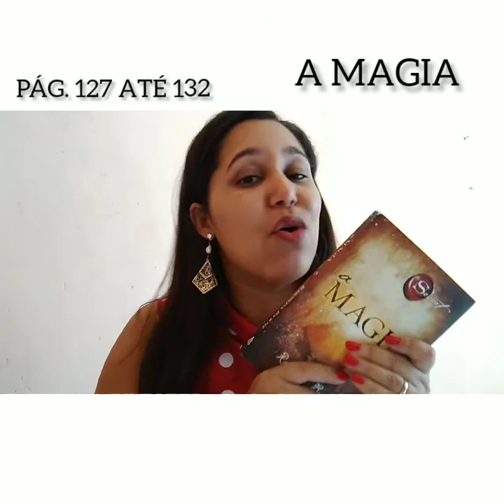A MAGIA REALIZE TODOS OS SEUS DESEJOS ( pág. 127 ate 132)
Neste video eu trago para vocês o livro A Magia, realize todos os seus desejos, você pode realizar as atividades qualquer hora do seu dia, responda as seguintes perguntas, qual foi a primeira coisa que Você fara assim que realizar o desejo, visualize com riqueza de detalhes o que você pretende fazer assim que o seu desejo se realize.
Você  pode criar um quadro magico, com gravuras e desenhos daquilo que você deseja conquistar, sempre que você tiver um novo desejo coloque gravuras que represente o seu desejo.
A visualização e o quadro magico vão ajudar a você alcançar os seus desejos com mais facilidade.
pegue papel e caneta e escreva com o máximo de detalhes possível qual o seu desejo, escreva cada detalhe e pense nele com gratidão, dizendo obrigado, obrigado, obrigado.

Meu nome é Leidiana, sou casa a 14 anos e sou mãe de 2 filhos, dona de casa, e formada em Pedagogia, eu gosto muito de estar sempre buscando conhecimento, em varias areas, tanto na area da meditação, lei da atração, como também no setor financeiro, sempre fui apaixonada por administrar as compras da casa, e cuidar de tudo, e em 2020 eu começei a investir e estudar muito sobre a bolsa de valores, então eu entendi como é importante o conhecimento sobre dinheiro na nossa vida para termos uma família, casamento e vida mais tranquila, afinal quem consegue viver sem dinheiro, apesar das inúmeras crenças limitantes que as pessoas tem em relação o dinheiro, todos nos sabemos que o dinheiro é essencial para termos uma vida com conforto e qualidade, o estudo sobre finanças vai lhe proporcionar uma nova visão do mundo, para mim abriu inúmeras possibilidade de crescimento, na vida financeira e profissional, hoje ja tenho minha reserva de emergência suficiente para sobreviver 6 meses caso surja algum imprevisto, não tenho dividas, nem tenho financiamentos, com as contas todas em dia, eu me sinto apta e capaz de conversar mo vocês sobre como ter tranquilidade, estabilidade, equilíbrio em todas as áreas da vida.
Viver melhor agora é ser feliz, ter saúde, família e ter dinheiro também!

Ter dinheiro é seu direito de nascença
Dinheiro abençoado, eu aceito, eu recebo e eu agradeço